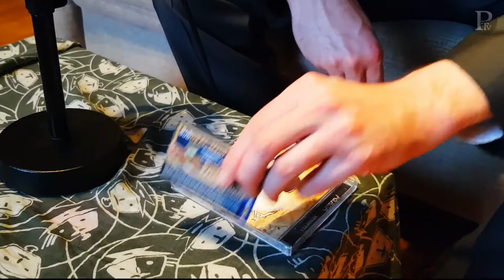The Ramones - Blitzkrieg Bop Cover + TV show parody (PF Episode #4)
BACKGROUND INFO:
You can say that all Ramones songs sound more or less equal. That's true. But you can also say that all Ramones songs sound equally awesome!
The music video shows me playing the song and also a little music TV show parody.
Enjoy the song and the music video!